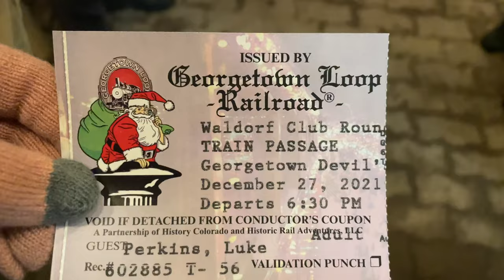Take a Ride on the Christmas Train Through the Lighted Forest: Georgetown Loop Railway, Colorado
The Georgetown Loop Railway offers mountain train rides year round, including the snowy lighted forest at the winter holidays.  Before Christmas you can see Santa and after Christmas you can meet Ebenezer Scrooge and the Ghost of Christmas Present.  If you get a Presidential Car (like we did) you get snacks, drinks, and desserts included!